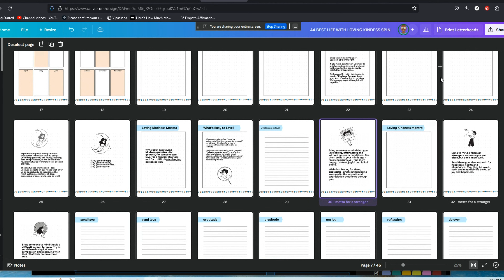Design Workbooks on Canva and Sell on Shopify, Gumroad and WooCommerce (Free Workbook Below)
Teach what you know.  Do what you love.  Wake up the world with your work.  Join us!